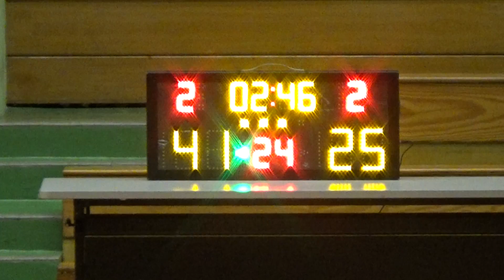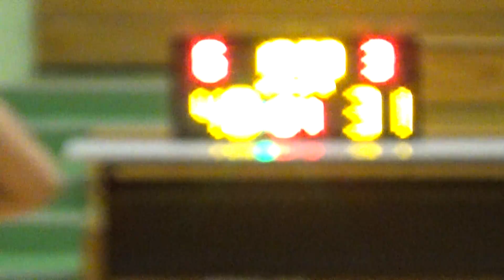20190420 169 VS SCORPIONS 3rd Quarter